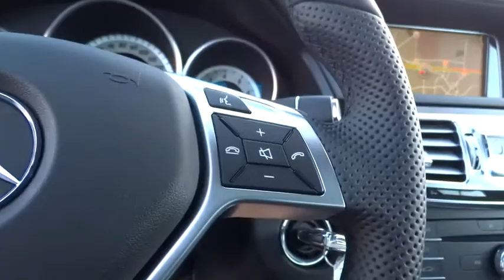2016 Mercedes-Benz E-Class Pleasanton, Walnut Creek, Fremont, San Jose, Livermore, CA 16-0551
2016 Mercedes-Benz E-Class
2016 Mercedes-Benz E-Class E350 Sport - Stock#: 16-0551 - VIN#: WDDHF5KB0GB278205